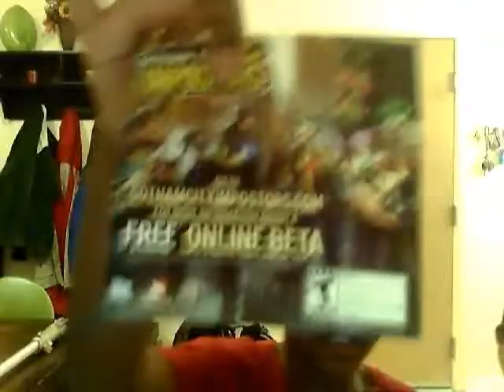We just got baman and darth vader game/lightsaber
i got batman ben got darth vader